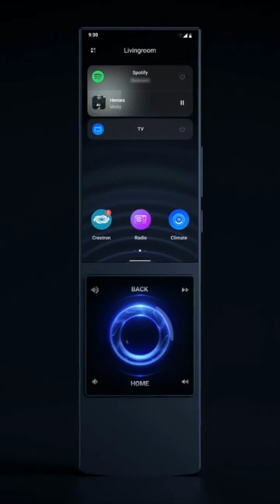AVA Cinema Remote with Dynamic Keypad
WELCOME AVA REMOTE
The worlds first Google Certified remote that allows you to use compatible products as the manufacturer intended. Available @casahifi.